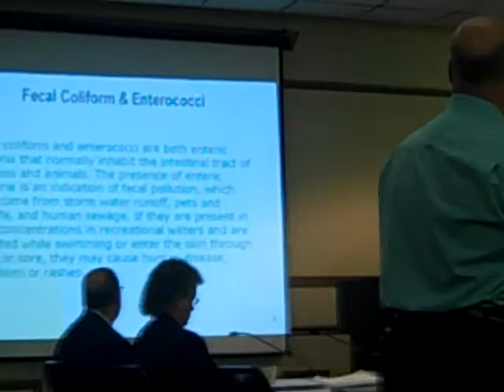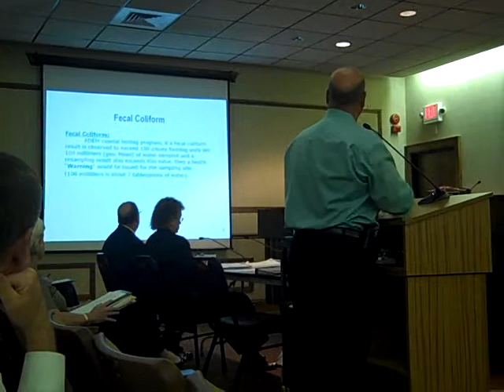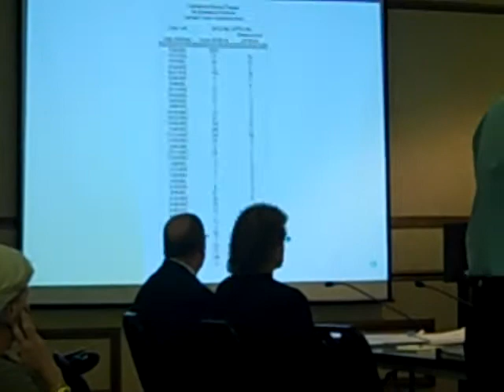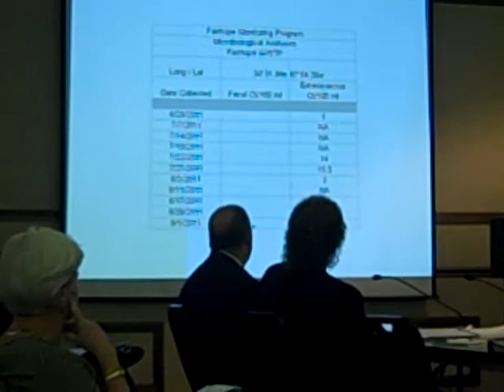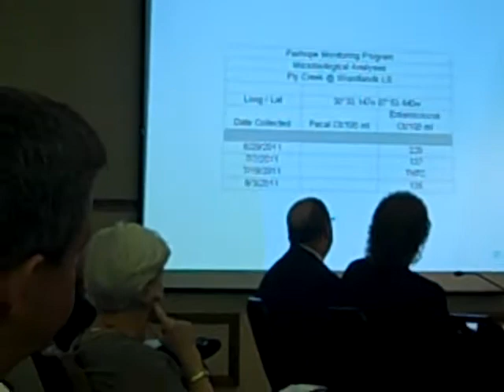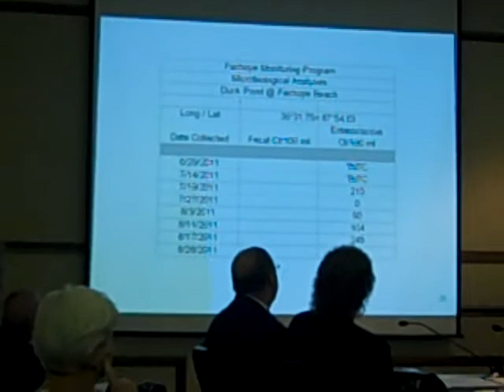Mobile Bay Bacteria Tests Results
The results of testing for bacteria in bay and creek waters around Fairhope were presented to the Fairhope City Council recently.